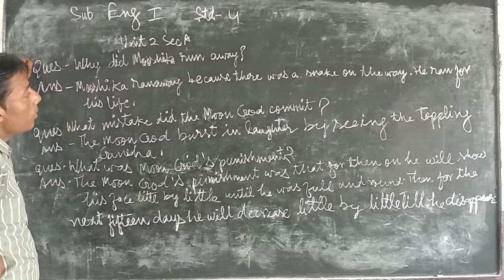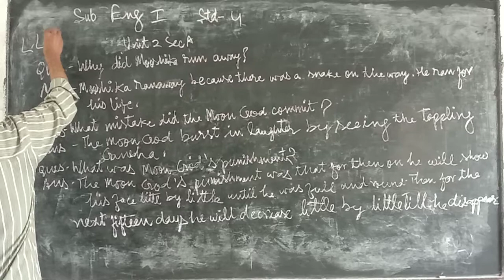September 12, 2020